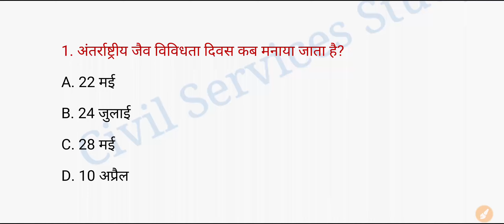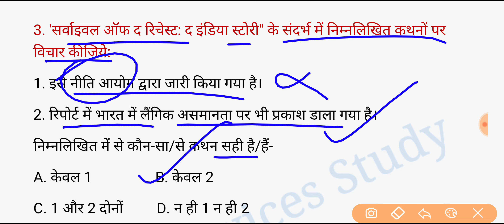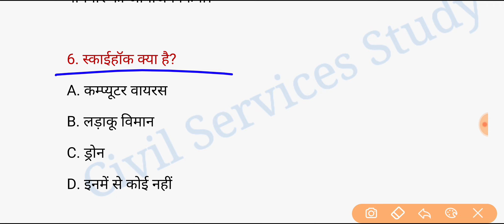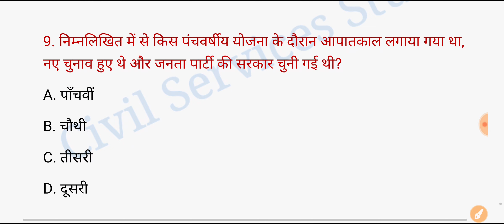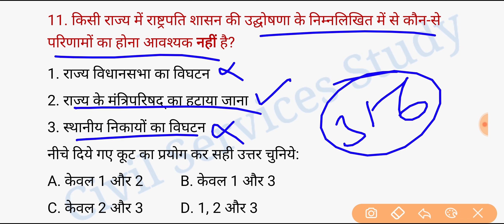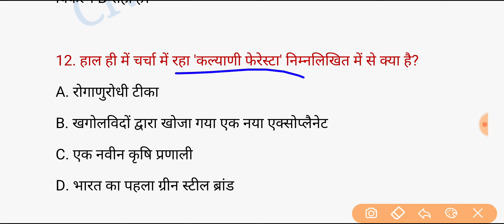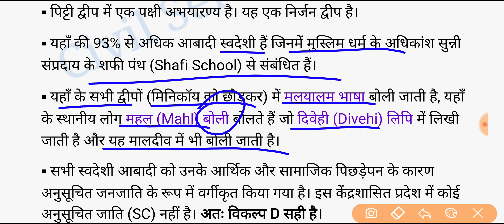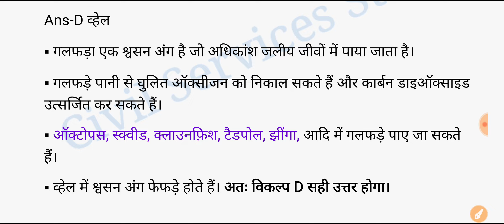UPPSC PCS Prelims Test Series 2023 | Test-198